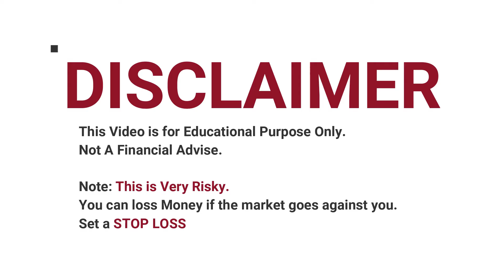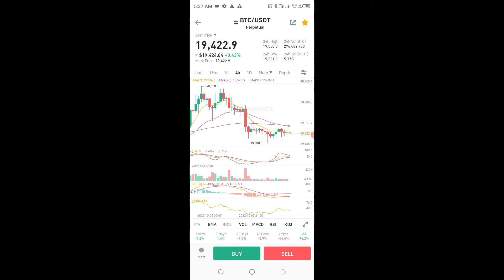How I Make $270 Everyday On Binance | Live Trading Proof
In this video tutorial, you are going to learn How I Make $270 Everyday On Binance | Live Trading Proof

CHECK TELEGRAM

NOTE: IF YOU CAN'T COPY LINK FROM YOUTUBE JOIN TELEGRAM CHANNEL NOW.
CLICK HERE TO REGISTER AND GET 20% OF YOUR FIRST DEPOSIT IN BINANCE
dollar arbitrage with skrill,
dollar arbitrage with grey,
usdt arbitrage - secret revealed,
Youtube Shorts,
Youtube Shorts Video,
Shorts,
Reel
crypto arbitrage,
Peter Obi,
Obidients,
Atiku,
Tinubu,
USDT Binance,
Binance USDT Arbitrage,
Unlimited Arbitrage Opportunity